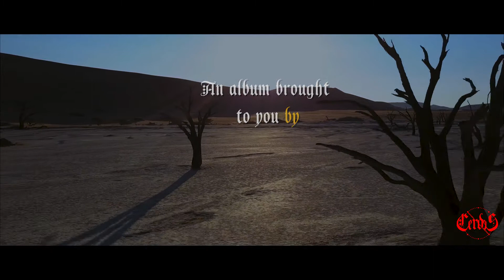Lacrimae [Teaser]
Teaser of Lacrimae, coming soon.